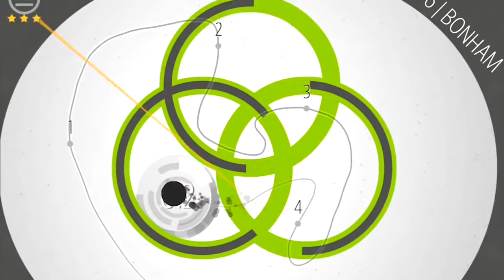Primitives - Puzzle in Time Game Trailer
“Primitives is a great game – challenging enough to keep a player engaged while never seeming impossible” - 148apps.com

Journey through time with Primitives! Challenge time and space in this all new puzzle game! Experience challenging, yet intuitive puzzles, as you travel through beautiful dimensions, and move in harmony to original zen music.